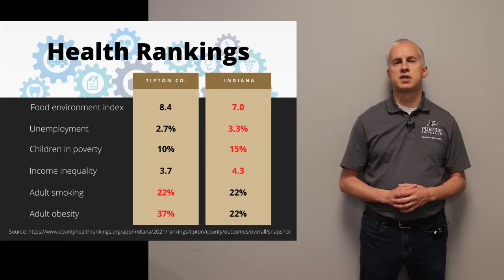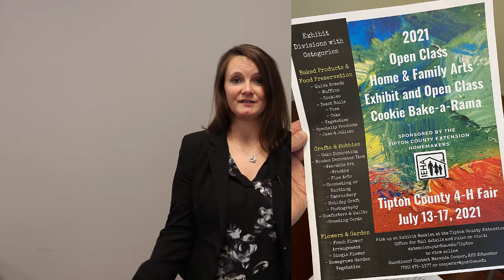June 2021 E Newsletter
Educator and Community Wellness Coordinator updates for June 2021.